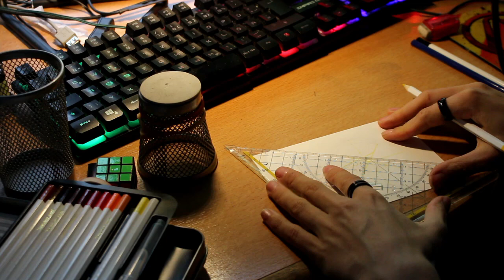Marvel wird Advent | CAPTAIN MARVEL + REALITY STONE + POWER STONE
I have nothing to prove to you. - Carol Danvers
It's an imperfect world, but it's the only one we've got. - Tony Stark
Did I step on your moment? - Natasha Romanoff

Heute drei Videos in einem, also drei Zitate in einem Post. Außerdem ist es 5 in der Früh, also entschuldigt bitte Tippfehler. Ich hoffe das Endergebnis gefällt euch trotzdem so gut wie mir. Checkt mein Insta ab. Ist in der Kanalbeschreibung verlinkt und da könnt ihr die Bilder und die Rückseiten noch mal in Ruhe anschauen. Dort sind sie auch einzeln hochgeladen.

Alle Rechte gehen an die Urheber